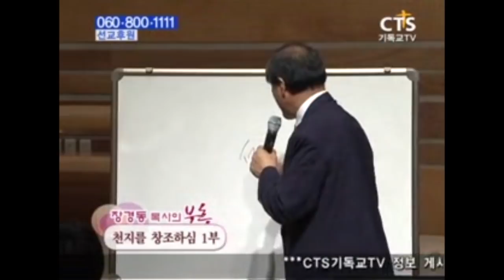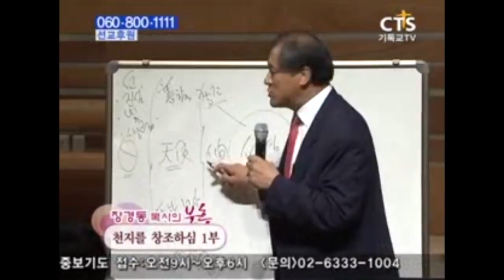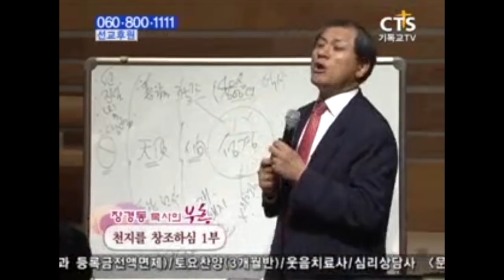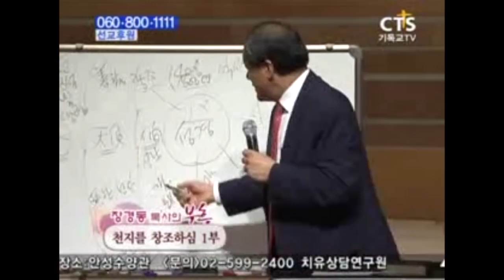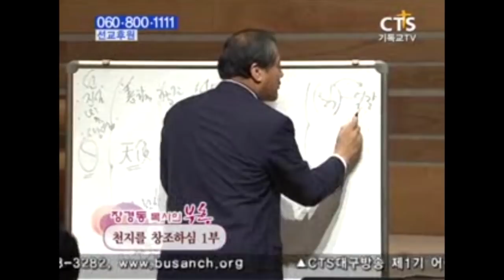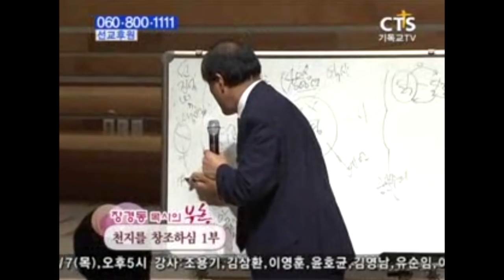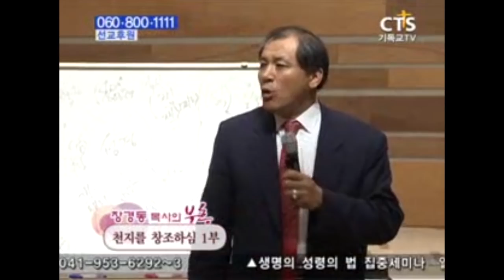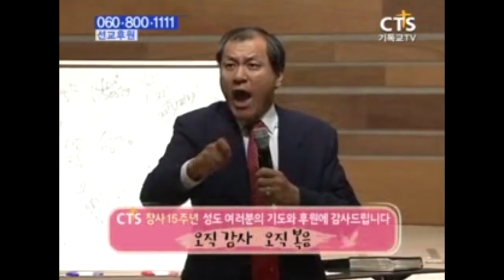장경동목사 부흥시리즈 | 천지를 창조하심 1부 [CTS JOY]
설교 제목 : 천지를 창조하심 1부